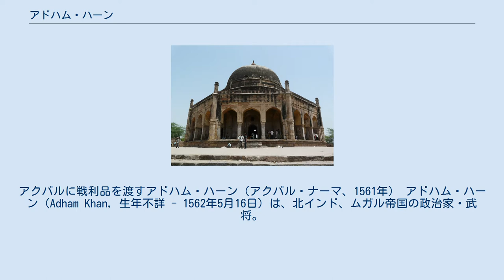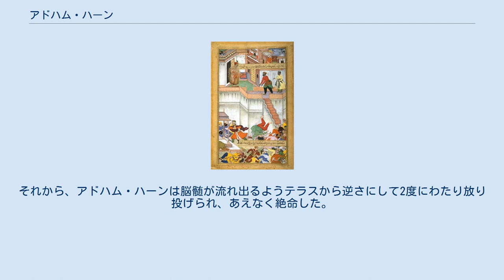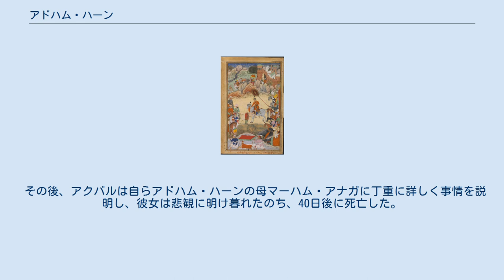アドハム・ハーン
アクバルに戦利品を渡すアドハム・ハーン（アクバル・ナーマ、1561年） アドハム・ハーン（Adham Khan, 生年不詳 - 1562年5月16日）は、北インド、ムガル帝国の政治家・武将。
 アドハム・ハーンは皇帝アクバルの乳母頭であるマーハム・アナガの息子として生まれた。
父に関しては定かではなく、帝国の高官の誰か、あるいは皇帝フマーユーンであるともされる。
 摂政バイラム・ハーン失脚後、アクバルの政権ではマーハム・アナガが最も強大な権力を持った。
それにともない、息子であるアドハム・ハーンの権力も増し、アクバルの乳兄弟ということもあって政権で幅をふるうようになった。
 1560年、アドハム・ハーンはピール・ムハンマド・ハーンとともにマールワー方面へと遠征に向かい、1561年にマールワーを占領し、マールワーの太守となった。
だが、アドハム・ハーンはマールワーの支配者バーズ・バハードゥルを取り逃がし、その才色兼備の詩人ループマティーを自死させてしまった。
さらに、アドハム・ハーンは君主に戦利品を全て送る慣習を破るという重大な過ちを犯した。
アクバルは当然この権利を主張し、自らマールワーに向かいその独善を抑えたため、アドハム・ハーンとの仲は非常に悪くなった。
 処刑されるアドハム・ハーン（アクバル・ナーマ） アドハム・ハーン廟 さて、フマーユーン以来の重臣アトガ・ハーンはマーハム・アナガ一派に対抗しうる存在で、彼の妻ジージー・アナガもアクバルの乳母だったため、アクバルから彼は「養父」と呼ばれていた。
同様の重臣ムヌイム・ハーンはアトガ・ハーンとの対立から、アドハム・ハーンにその暗殺を唆した。
調子に乗りやすかったアドハム・ハーンはムヌイム・ハーンに唆され、彼自身もアトガ・ハーンが宰相であることが気にくわなかったため、その暗殺を計画した。
 1562年5月16日、アドハム・ハーンは大勢の部下を連れ、アーグラ城の公謁殿で会合をしていたアトガ・ハーンを短剣で刺し殺してしまった。
このとき、アクバルは寝殿で睡眠中だったが、騒ぎで目をさまし、事態を察して公謁殿へと向かった。
 一方、アドハム・ハーンは公謁殿を後にして後宮の前で中に入れるよう訴えていたが、テラスでアクバルと遭遇してしまった。
アクバルは「よくも私の養父を殺したな」と言い、膝を屈したアドハム・ハーンは殴られて床にたたきつけられた。
それから、アドハム・ハーンは脳髄が流れ出るようテラスから逆さにして2度にわたり放り投げられ、あえなく絶命した。
 その後、アクバルは自らアドハム・ハーンの母マーハム・アナガに丁重に詳しく事情を説明し、彼女は悲観に明け暮れたのち、40日後に死亡した。